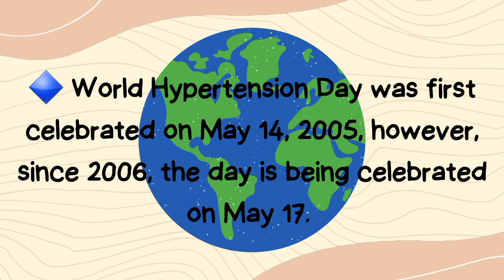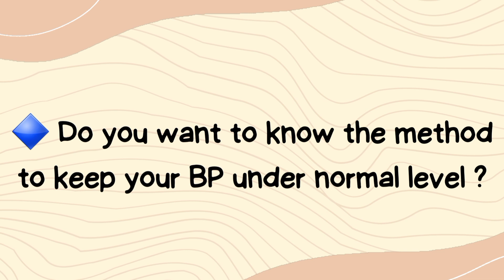💎17 May💎 *World Hypertension Day*